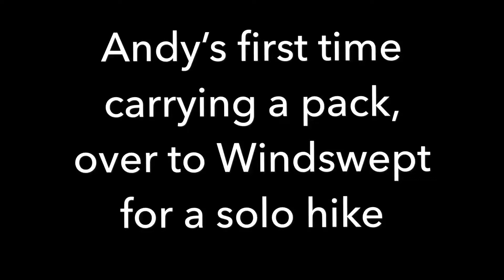Andy’s first time carrying a pack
Sometimes hiking with new goats and teaching them how to carry a pack and camp manners doesn’t go smoothly, especially when your trying to do it alone, carrying a backpack, 2 leads, a walking stick and trying to video tape it at the same time.